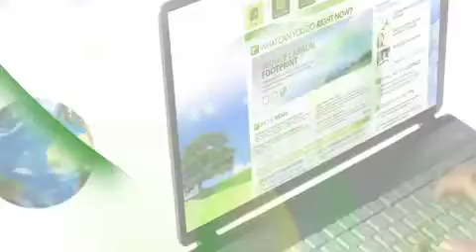WFAA - Project Green Promo - "Image"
WFAA-TV Project Green